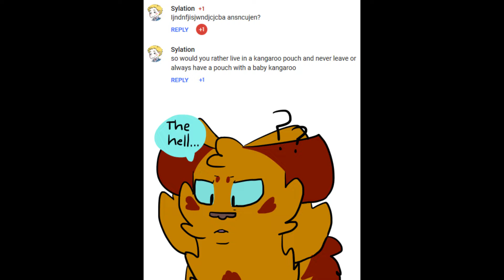[ART REEL] 2017-2018 EtherealFlicker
Middle school is finally over thank god so it's time for another art reel! There isn't as much computer art this year but I also included the Inktober I did this year in the end.

Thank you so much for the increasing support! It's nice to know there are people out there that enjoy my stuff and want to see more!

Characters in this that do not belong to me:

Snowfur, Hollyleaf, and the Mapleshade-inspired character are from Warriors, although the inspired character belongs to • Pasteldark •
Amethyst is from Steven Universe

If you would like to know where these characters are in the reel, just ask, I'll give you the timestamp.

The songs "Glue Me" and "Carmen" do not belong to me, the first one belongs to Los Campesinos! and the other belongs to Stromae.